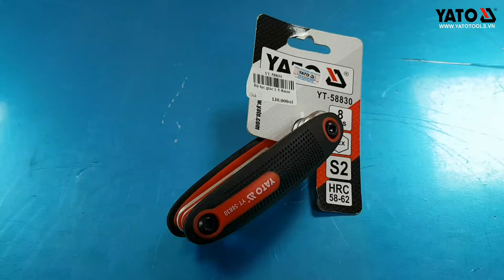[DỤNG CỤ CẦM TAY] BỘ LỤC GIÁC HỆ MÉT 1,5mm-8mm YATO YT-58830 | YATOTOOLS 📱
Lục giác hệ mét YATO YT-58830 là sản phẩm chất lượng cao được hãng Yato sản xuất dưới sự giám sát chặt chẽ về chất lượng đạt tiêu chuẩn trước khi đem ra thị trường.

Loại khóa lục giác hệ mét này chuyên được sử dụng để tháo lắp các loại ốc vít hình sao 6 đỉnh.
Hiện nay việc sử dụng bulong, ốc vít đầu lục giác đầu sao lỗ rất phổ biến để tránh bị tòe đầu khi vặn, tháo quá sức vì vậy bộ lục lăng là sự lựa chọn rất cần thiết giúp việc lắp ghép trở lên dễ dàng hơn.
Với loại lục lăng này đã được tính toán thiết kế với chiều dài đầu ngắn và chiều dài đầu dài hợp lý giúp cho việc dùng lực nhẹ nhàng và tránh không bị tòe đầu bulong khi vặn, tháo, lắp.
Sản phẩm được làm bằng vật liệu thép không gỉ có độ cứng cao nên tránh bị bẻ cong hay tòe đầu khi dùng lực lớn